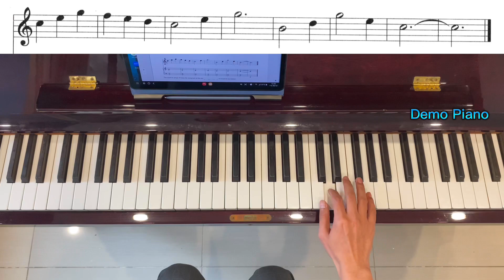Lesson 20: Maypole Dance, Audio 39, John Thompson’s Easiest Piano Course, Part 2